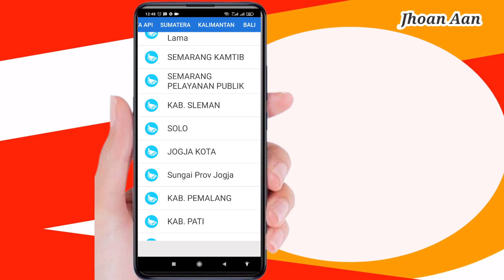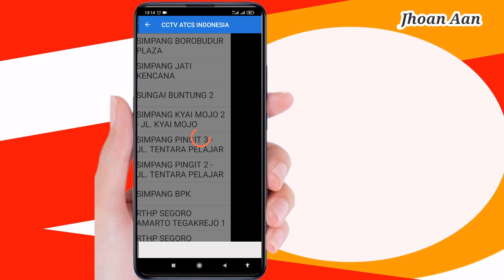CARA MELIHAT / MEMANTAU CCTV JALAN RAYA SECARA ONLINE DI ANDROID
Penggunaan CCTV untuk memantau kondisi lalu lintas jalan tentu memberikan keuntungan yang sangat besar. Pasalnya, pengendara bisa mengetahui situasi kondisi lalu lintas jalan tersebut secara real time, sehingga bisa lebih akurat. Dengan demikian, kamu bisa mencari alternatif jalan lain kalau jalan yang dipantau mengalami kemacetan.